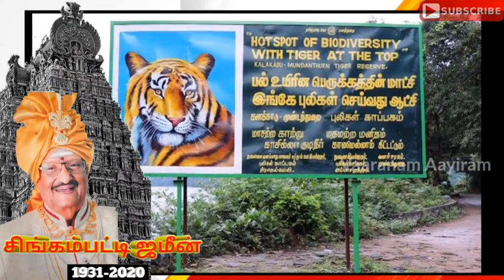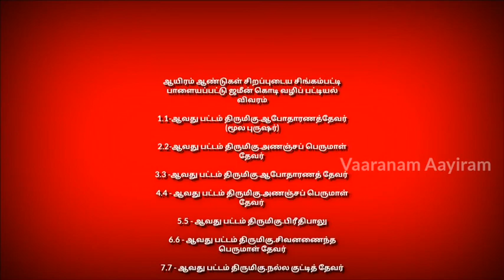தமிழ்நாட்டின் கடைசி முடிசூடிய மன்னர்|Singampatti Zamin|1000 ஆண்டு சிங்கம்பட்டி ஜமீன் சிறப்பு வரலாறு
வணக்கம் 🙏 இந்தியாவில் ஒரே ஒரு பட்டங்கட்டிய தமிழ்நாட்டு ராஜா தென்னாட்டுப்புலி சிங்கம்பட்டி ஜமீன் வாழ்க்கை தொகுப்பு...

இறைவனடி சேர்ந்த தீர்த்தபதி மகாராஜா அவர்களுக்கு ஆழ்ந்த இரங்கல்🙏